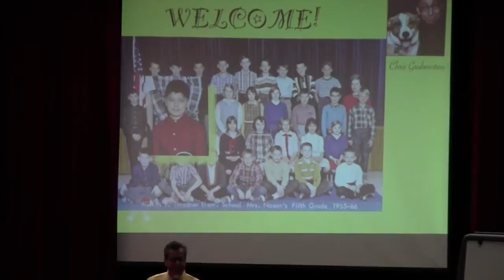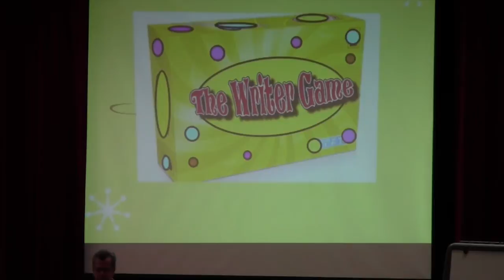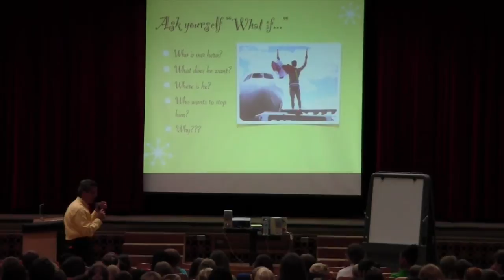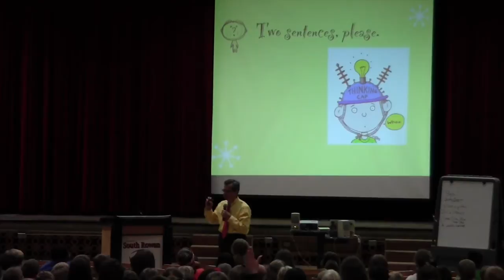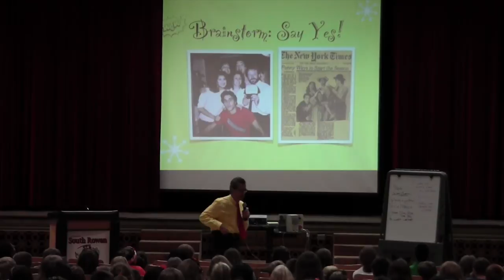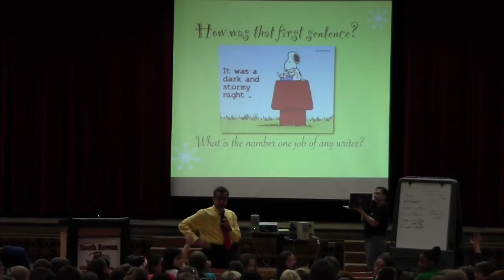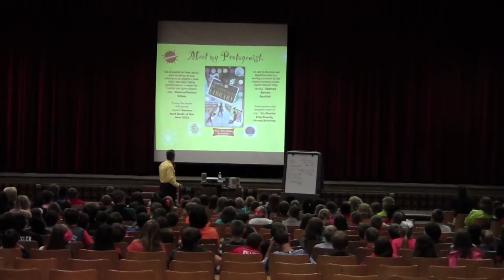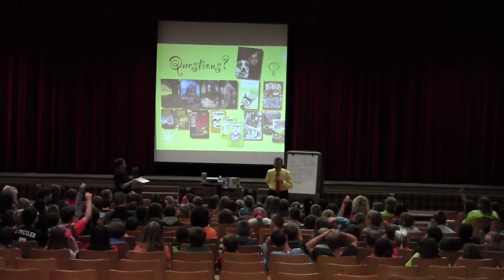Chris Grabenstein @ South Rowan High School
This video is from Rowan Salisbury Schools' One District One Book author visit from Chris Grabenstein, author of "Escape from Lemoncello's Library - October 31, 2014